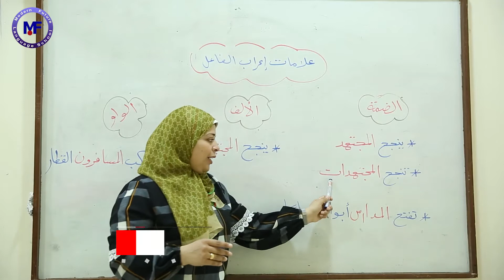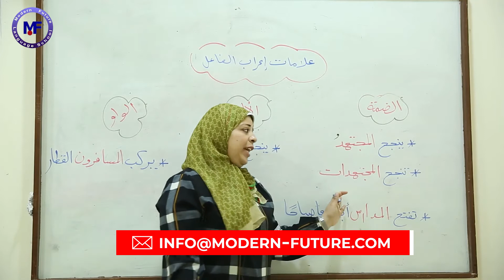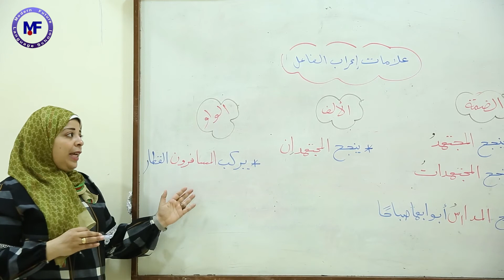اللغة العربية // علامات اعراب الفعل // الأستاذة داليا محمد